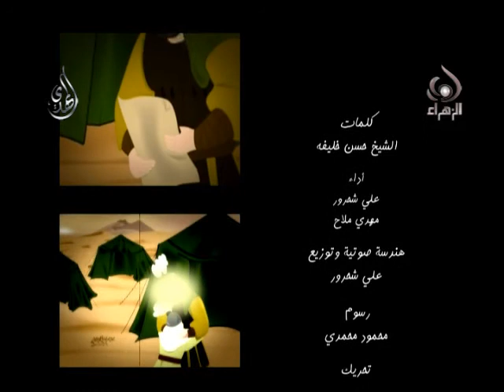رملة تبكي - كليب كرتوني